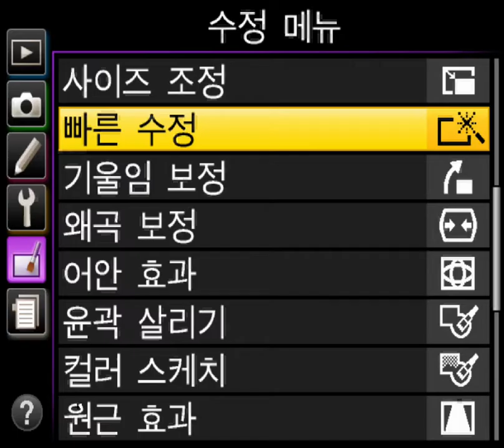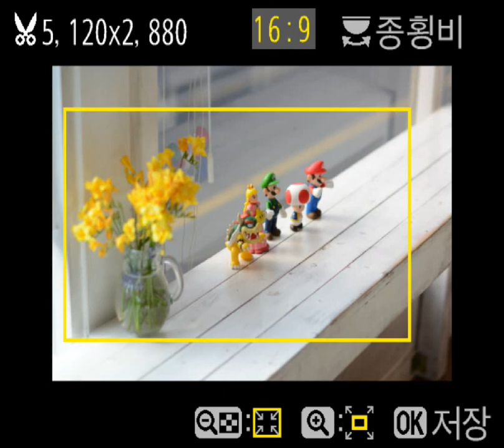nikon D7100_이미지 수정